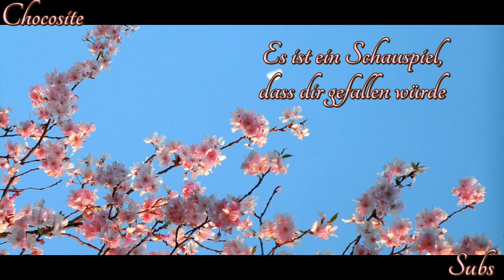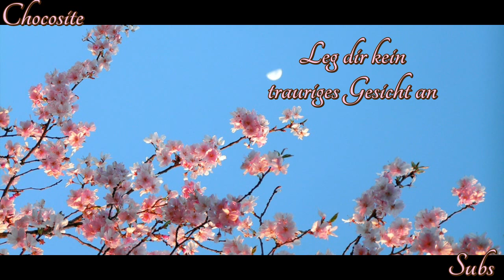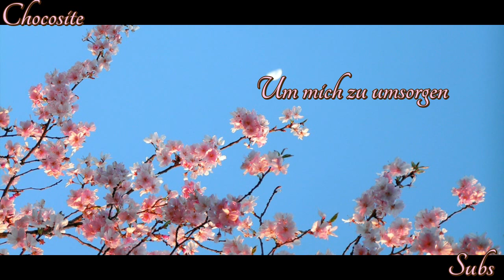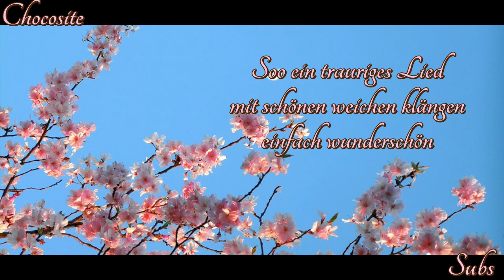ICON (No Min Woo) -- Heaven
Ein sehr trauriges Lied über den Abschied einer Person, die man liebt, ich weiß das nicht jeder gerne so ein Lied hört aber zurzeit passt es einfach...